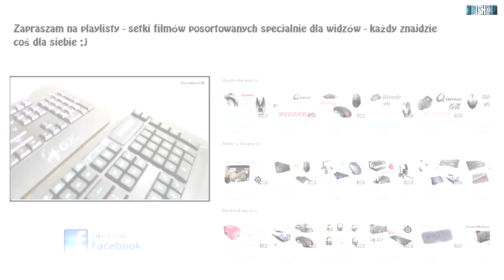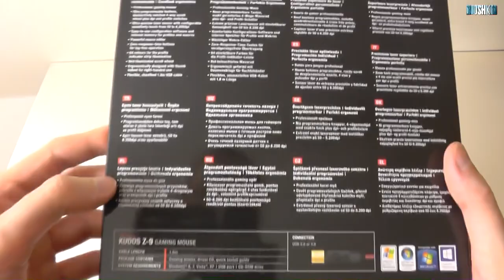Kudos Z9 - rzut oka na topową myszkę od Speedlinka